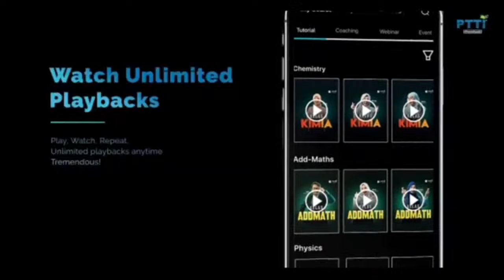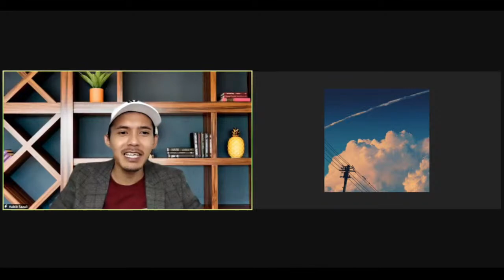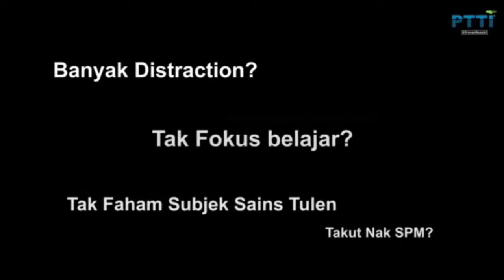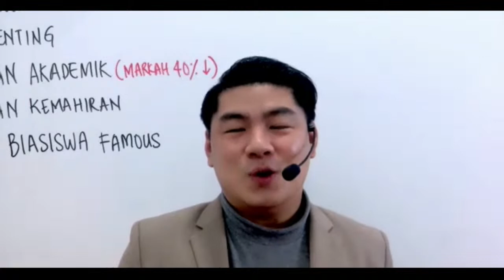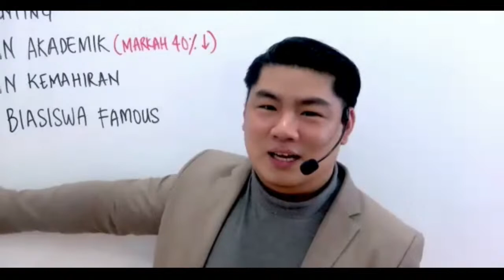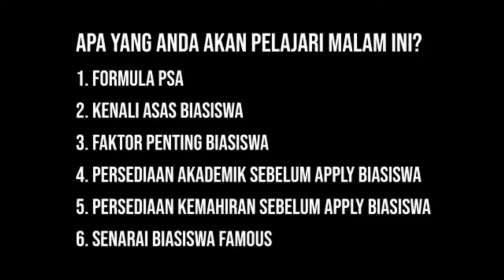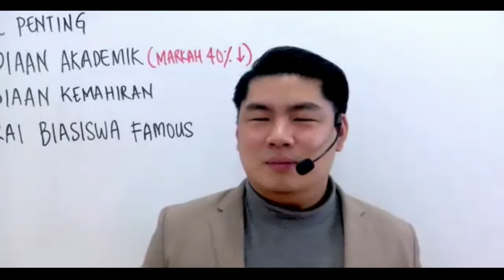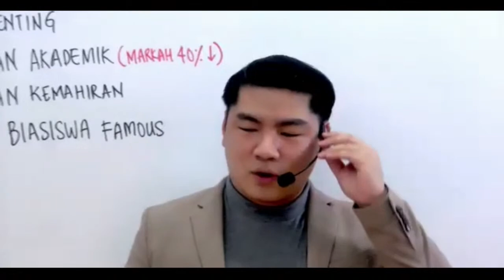Opening Day 7, 11 Hari Marathon Belajar SPM